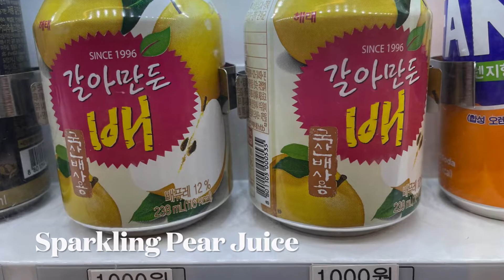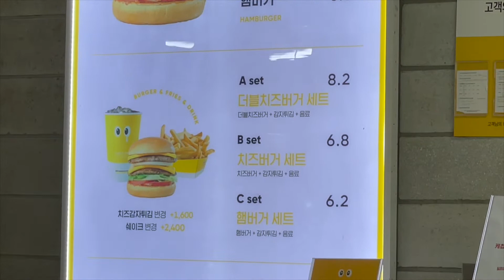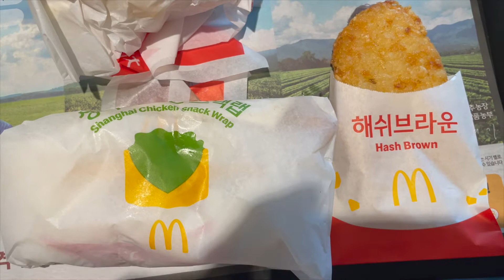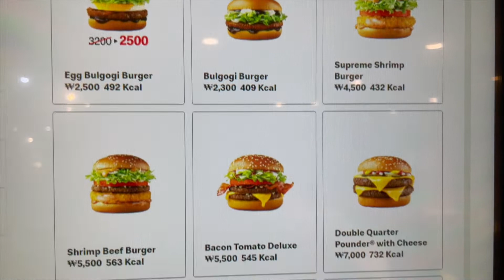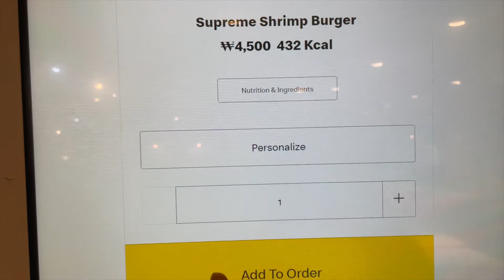Pork SPINE! Foods around Korea! 🇰🇷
Here's a quick video of the wide variety of foods I tried while on a short trip to Korea.

Pork spine hot pot